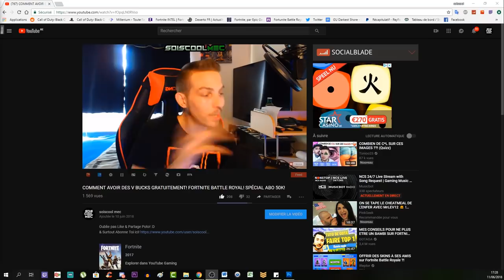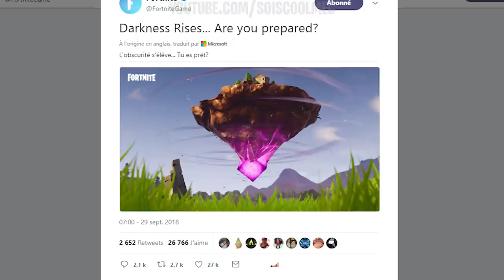COMMENT PASSÉ A TRAVERS LES CONSTRUCTION ENNEMIES! + 2 NOUVEAUX EVENTS! FORTNITE BATTLE ROYAL!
Mes Source Réel ici!

Vidéo CoD IW Zombie:
Clés Illimité:

"SOISCOOLMEC"

"STRIKESOISCOOL"

Top Don!!!
187 COD CreV al-pha-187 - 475€
Loic Hemon - 462€
Joohny34 - 369€
Dropdead_boy - 288€
Donovan - 205€
AmneesiaaKush - 164€
BlackFires - 159.5€
Audrey Marley - 159€
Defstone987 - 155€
Tibo's - 100€
Stéphane - 80€
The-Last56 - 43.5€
Ambre Bourdarie - 41€
Allan - 40€
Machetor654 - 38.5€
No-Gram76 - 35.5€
Olivier - 30€
LeGameurDu59 - 25€
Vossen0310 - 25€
dg_smads - 23€
Zartekgamer - 21.5€
SkYzZo - 20€
Akim - 20€
ray-p-8 - 20€
RimkusRsl - 20€
BahamutChaos1 - 17€
D4FT-P3DR4U - 15.5€
K07C - 15€
crowszero72 - 13€
Fabonobo - 12€
xDi4boLiKzZ - 11€
kvvd-Xday_zX - 11€
NexTaz - 10€
Dryz Glitcher - 10€
Cédric - 10€
Xx_rohn25_xX - 10€
WhiteShade59 - 10€
Alexandre - 6€
LpkAyaa - 6€
BryanBancilhon - 5€
Delta-Glitching - 5€

Musique Outro!